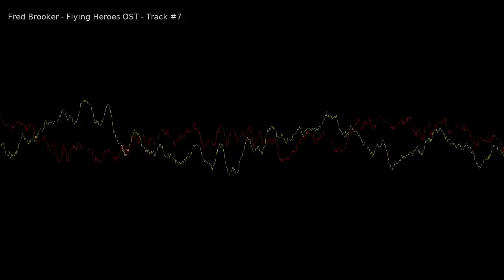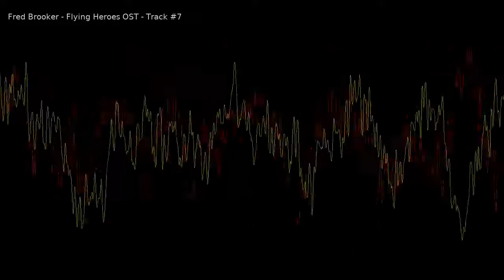flying heroes remixed ost, track 07